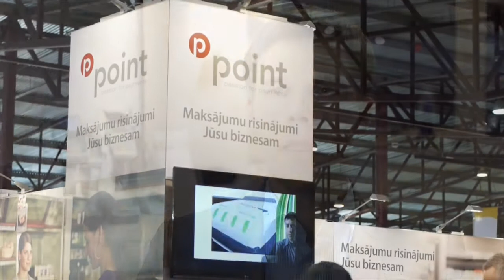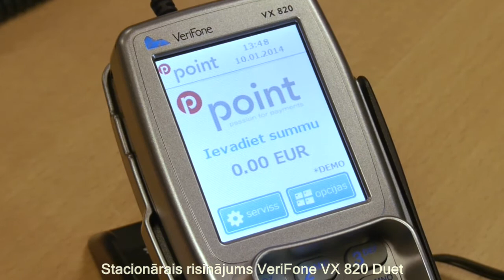VeriFone POS termināļu apskats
SIA "Point Transaction Systems"
Point nodrošina efektīvus elektronisko maksājumu risinājumus jebkura veida biznesam.
Krasta iela 105a, Rīga, Latvija